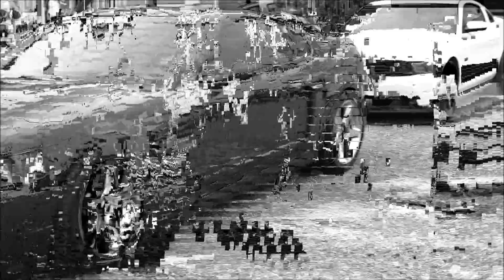Mustang Week 2015 Meet & Greet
Hey Guys, Sorry for the Late Upload, my Laptop Decided to stop working one day so I had to get another laptop. More videos from Mustang Week will be out soon, Thanks for watching, and if you don't like the video then don't watch it :) Oh and if you did enjoy, help me hit 100 Subscribers, thanks.